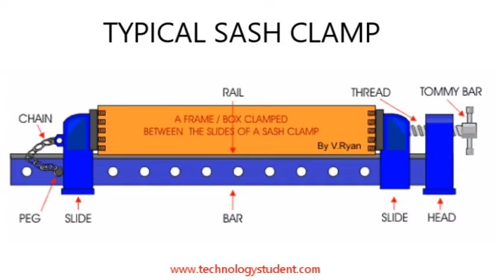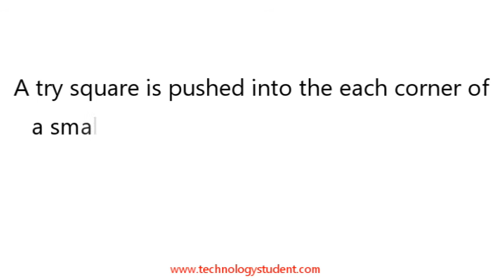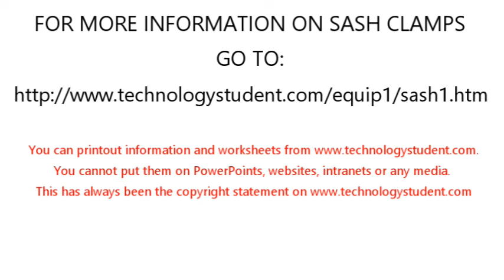Sash Clamps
Sash Clamps and How to use them.
This is a video by the World Association of Technology Teachers